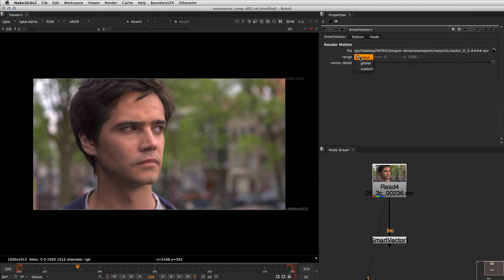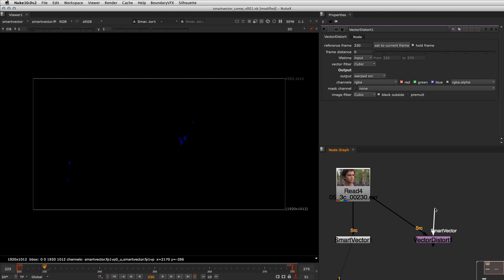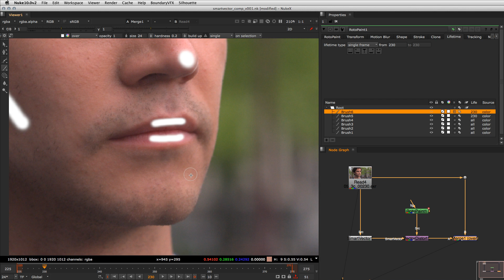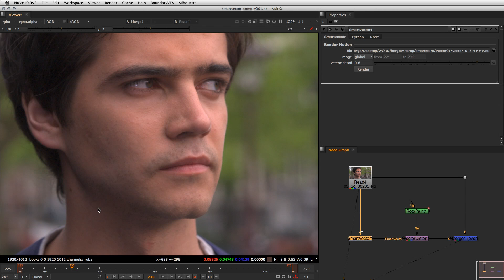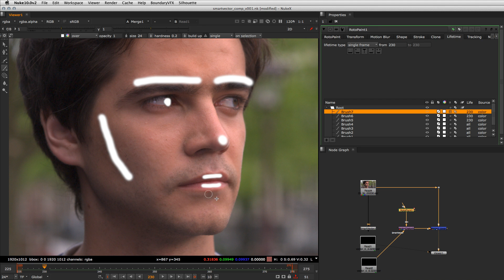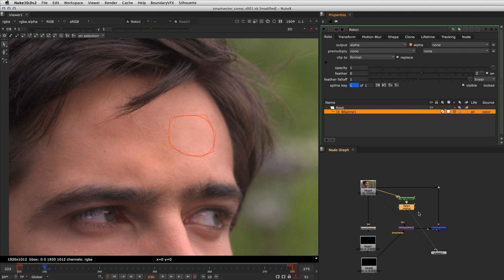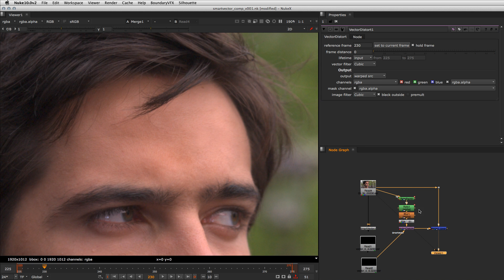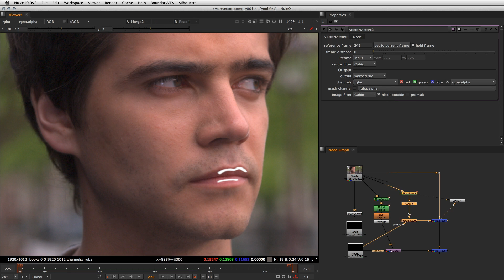Nuke 10 SmartVector e VectorDistort - Curso de Nuke em Português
Treinamento de Nuke 10 em português por Magno Borgo, treinador certificado Nuke (the Foundry) .

Neste treinamento vou mostrar o básico de como usar a nova ferramente de  SmartVector e VectorDistort .

Tópicos abordados:

Smart Vector 0:11
Vector Distort 4:01
Atributos e Dicas 12:16

Legendas:
Serão feitas somente sobre demanda à partir de agora, entre em contato.

English subtitles only under request on the comments.